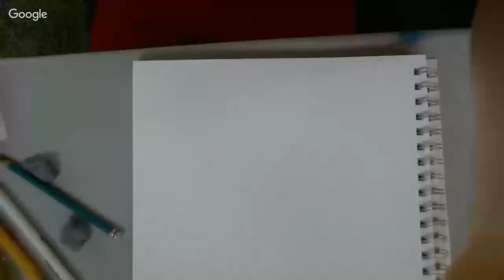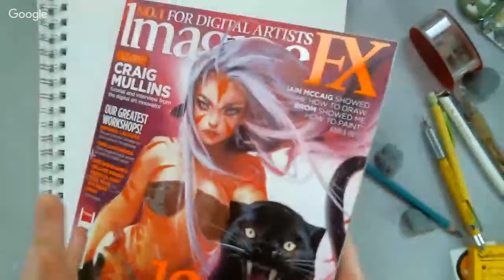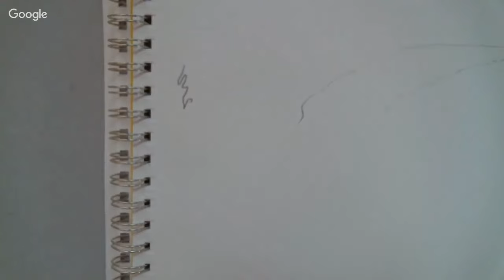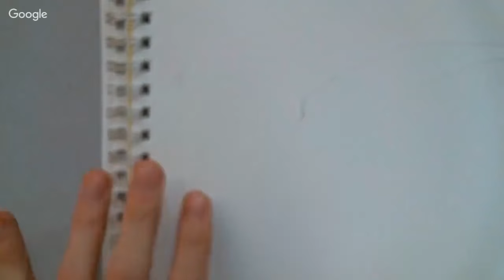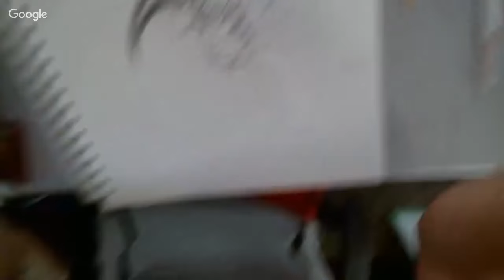Livestream - The Exploring Process - 1.27.2016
The stream begins at 2PM CDT (-5GMT)

This week's livestream is on exploring Shapes and Rhythm but with a twist, it's going to be done traditionally. Understanding the idea of when to detail and when to lead they eye are always difficult to see at first, but don't worry because that's what this stream is about, so eventually you'll start implementing it into your work. The stream itself will be teaching something that can carry over from traditional into your digital work so don't skip this one!